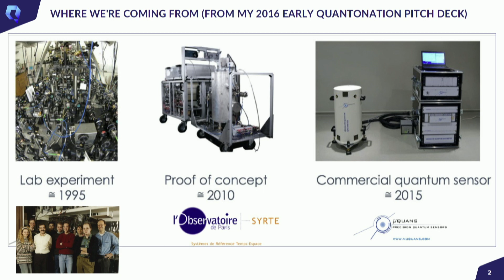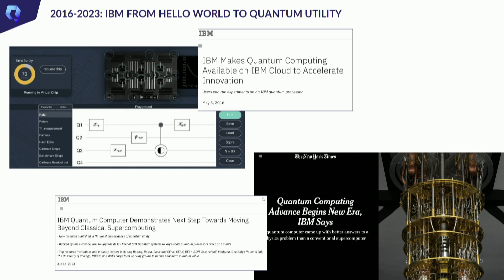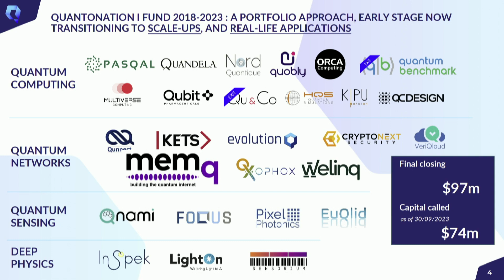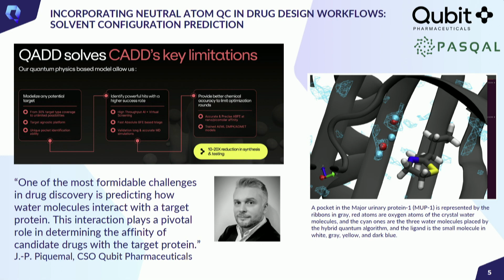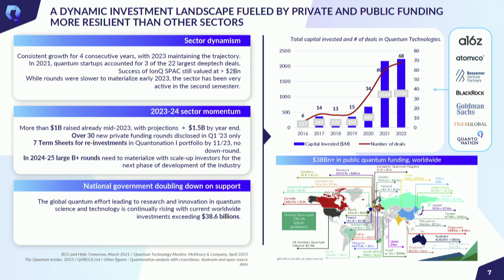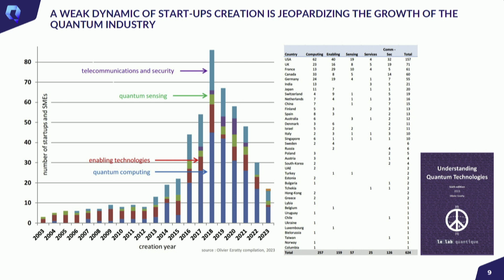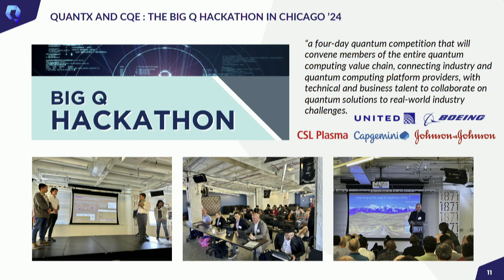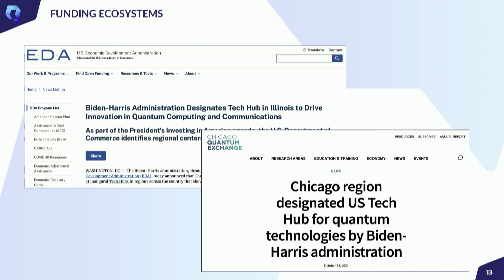Chicago Quantum Exchange Summit 2023 – Christophe Jurczak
Title: Keynote
Speaker Information: Christophe Jurczak, Founder and Managing Partner, Quantonation